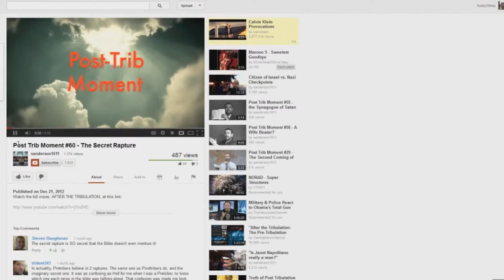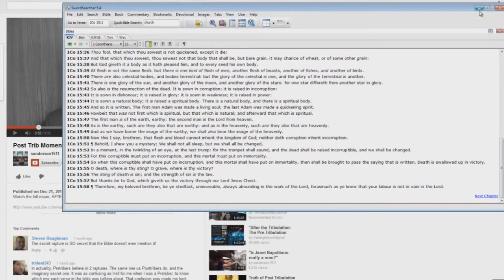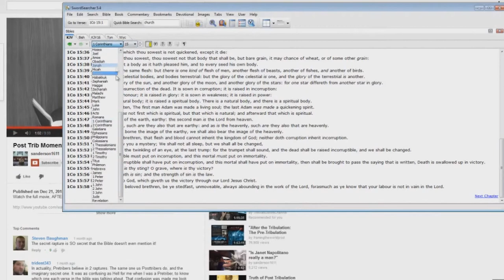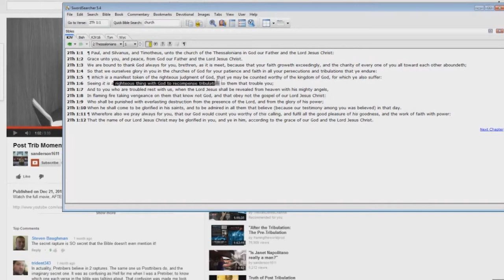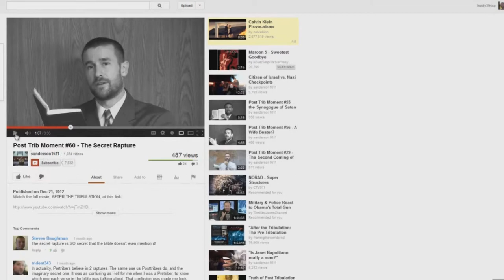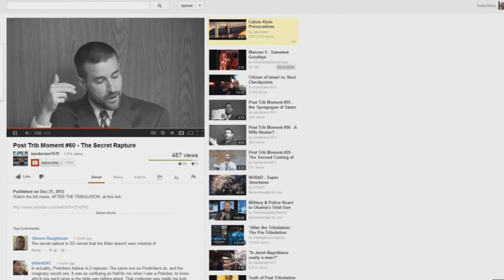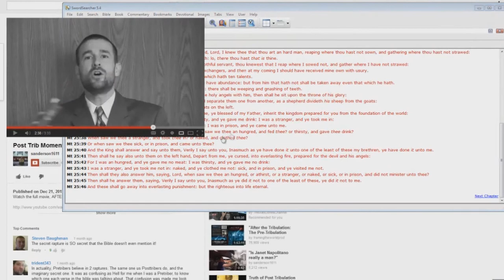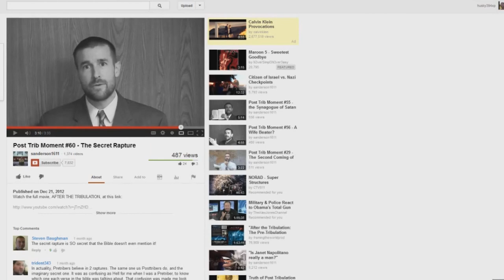Post Trib Moment EXPOSED 60